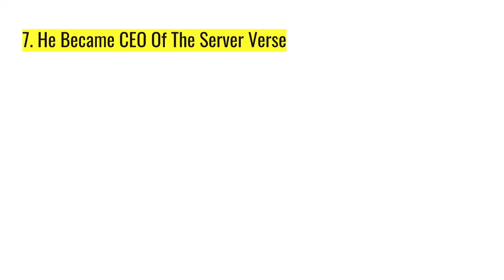Russia Threatens to Nuke United States if They Don't Leave Middle East!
fartinb rewpuoibv